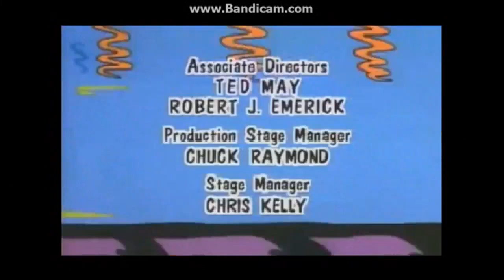(REUPLOADED) THE EPICNESS OF SESAME STREET END CREDITS